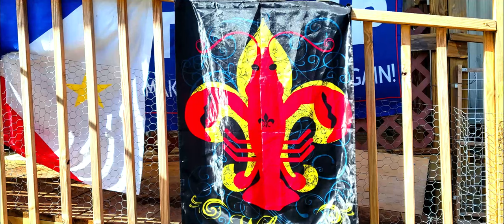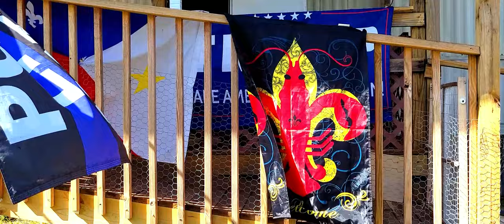Spring Adventure Louisiana Crawfish Boil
Join Us As We Continue Our 2022 Spring Adventure heading to spend time with friends Dave, Sue, Chris Jimmy and Pat for my first crawfish boil.

Euhomy 12 Volt Refrigerator
35Liter(38qt) Car Refrigerator
RV Refrigerator with 12/24V DC and 120-240V AC
Freezer Fridge Cooler, for Car, RV, Camping and Home Use.

House Battery
Walmart
2 12-volt Everstart
Deep Cycle Rv & Marine Battery

Renogy Rover MPPT Solar Charger
BT-1 Bluetooth Module (New Version)
The Renogy BT-1 Bluetooth Module (New Version) pairs great with any compatible Renogy solar charge controller.

$WoodyC62

Wireless Carrier
Verizon

Samsung S21

Music and Video Editor Provided By
Filmora10

Background Music
Music Provided
YouTube Creator and Filmora 11

Solar Panel
245 watt

House Battery
12volt Everstart Deep Cycle Rv & Marine Battery

1000 watt Everstart Inverter

Back Roads
12 volt Heated Blanket

Created by
VanCampinWoody